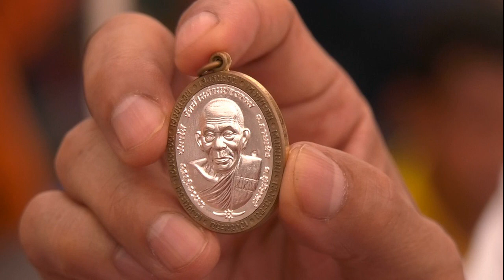ทะลักวัดแทบแตก วันเกิด หลวงปู่เฮง เกจิดังอีสาน ฮือฮาจุดธูปเจอเลขอายุเต็มๆ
วันเกิด "หลวงปู่เฮง" เกจิดังอีสานใต้ ประชาชนแห่รอรับแจกเหรียญปลุกเสก 7 รุ่น ชาวบ้านฮือฮา จุดธูปเจอเลขอายุหลวงปู่เฮงเต็มๆ
วันนี้ (11 ส.ค.) ที่วัดพัฒนาธรรมาราม หรือวัดบ้านด่านช่องจอม ต.ด่าน อ.กาบเชิง จ.สุรินทร์ นายพิจิตร  บุญทัน ผู้ว่าฯ สุรินทร์ เป็นประธานในพิธีฉลองอายุวัฒนมงคล ครบ 96 ปี เจ้าอาวาสวัดพัฒนาธรรมารามครบ 8  รอบ
โดยมีพระหรหมณ์วชิรโมลีที่ปรึกษาเจ้าคณะภาค 11 ,พระราชวิมลโมลี เจ้าคณะ จ.สุรินทร์ พร้อมด้วยพระภิกษุสงฆ์ ศิษยานุศิษย์และพุทธศาสนิกชนจากทั่วประเทศ รวมทั้งชาวกัมพูชาในพื้นที่ ด้วยความศรัทธาและอิ่มบุญกันถ้วนหน้า โดยมีประชาชนที่ศรัทธามาร่วมออกโรงทานเป็นจำนวนมาก
จากนั้นเวลา 11.09 น. ได้มีพิธีบวงสรวงเบิกเนตรมนฑลรูปเหมือนหลวงปู่เฮง ปภาโส องค์ใหญ่ที่สุดในโลก ขนาดหน้าตักกว้าง 7 เมตร สูง 9 เมตร ไม่รวมฐานมลฑป โดยมีรูปปั้นองค์พญานาคสององค์ขนาดใหญ่ขนาบข้างอย่างสวยงาม ถือว่าเป็นแลนมาร์คที่สวยงามและน่ามากราบสักการะและท่องเที่ยว

ซึ่งวัดอยู่ติดกับตลาดการค้าชายแดนช่องจอม และสามารถจอดรถที่หลังตลาดเดินเที่ยวเลือกซื้อสินค้า ก่อนเดินทะลุประตูข้างกำแพงวัดข้างตลาดทางทิศตะวันตก เพื่อเข้ามากราบไหว้สักการะได้อย่างสะดวกอีกด้วย
จากนั้นในช่วงบ่าย หลวงปู่เฮง ปภาโส ได้เป็นประธานฝ่ายสงฆ์ ในพิธีพุทธาภิเษกวัตถุมงคลร่วมกับพระเถระชั้นผู้ใหญ่รวมทั้งหมด 9 องค์ นั่งปรกอธิษฐานจิตอย่างเข้มขลัง ให้กับเหรียญวัตถุมงคลจำนวน 7 รุ่น

โดยเฉพาะเหรียญรุ่น "เฮงชนะจน" จัดสร้างโดย ต่อ บุรีรัมย์ และทีมงาน ซึ่งได้บริจาคเงิน 1 ล้านบาทสมทบทุนสร้างมลฑลหลวงปู่เฮง ปภาโส องค์ใหญ่ที่สุดในโลกโดยมีป๋อง สุพรรณ ประธานมูลนิธิพระเครื่องและพระบูชาประเทศไทย ได้เดินทางมาร่วมพิธีพร้อมและการรันตีคุณภาพทั้งลวดลายพุทธศิลป์และมวลสารที่ได้รับการยอมรับในวงการพระเครื่องไทยอีกด้วย

หลังจากเสร็จสิ้นพิธีพุทธาภิเษก ได้มีการแจกเหรียญพระเครื่องทั้ง 7 รุ่น โดยมีประชาชนและพุทธศาสนิกชนแห่มารอรับเป็นจำนวนมากจนแน่นวัด
ขณะที่ประชาชนนักเสี่ยงโชคได้ถือโอกาสไปจุดธูปเสี่ยงทายตัวเลข เพื่อขอโชคลาภอยู่ภายในบริเวณวัด พบว่าปรากฏเลข 379 ทำให้เป็นที่ฮือฮาของประชาชนที่มาร่วมงานเป็นอย่างมาก เนื่องจากเลข 79 และ 97 ตรงกับอายุของหลวงปู่เฮง ที่ในวันนี้อายุครบ 96 ปีเต็มและย่างเข้าวัย 97 ปีอีกด้วย

ทำให้แผงลอตเตอรี่เลขอายุ 96,69 97,79 และเลขวันเกิด 11 ส.ค. หมดและหาซื้อแทบไม่ได้อีกด้วย แม้จะออกมาแล้วเมื่องวดวันที่ 31 ก.ค.66 ที่ผ่านมาแล้วก็ตาม
เปิดประวัติ หลวงปู่เฮง ปภาโส ผู้ที่ได้ชื่อว่าเป็นเทพเจ้าแห่งโชคลาภของแดนดินถิ่นอีสานใต้
สำหรับ หลวงปู่เฮง ปภาโส เจ้าอาวาสวัดพัฒนาธรรมาราม หรือ วัดบ้านด่านช่องจอม สิริอายุ 96 ปี ซึ่งเป็นผู้ที่ได้ชื่อว่าเป็น เทพเจ้าแห่งโชคลาภของแดนดินถิ่นอีสานใต้ วัดตั้งอยู่ที่บ้านด่านช่องจอม ต.ด่าน อ.กาบเชิง จ.สุรินทร์

หลวงปู่เฮง เกิดเมื่อ เดือนสิงหาคม 2470 ปีเถาะ พ่อแม่เป็นชาวกัมพูชา แต่ได้อพยพมาอยู่ประเทศไทยในสมัยที่ฝรั่งเศสปกครอง โดยย้ายมาอยู่หมู่บ้านปราสาท ต.ตาอ็อง อ.เมือง จ.สุรินทร์ ประกอบอาชีพทำนาทำสวน มีพี่น้องด้วยกัน 13 คน เป็นบุตรคนที่ 7 ที่หมู่บ้านปราสาท

ในวัยเด็กอายุประมาณ 13-14 ปี พระอาจารย์เฉิด ธัมมกโร ลูกพี่ลูกน้องของหลวงปู่เฮง เดินทางธุดงค์มาจากประเทศกัมพูชา เข้ามาเยี่ยมญาติพี่น้องที่ประเทศไทย บอกจะเดินธุดงค์ไปเรื่อยๆ
ก่อนที่จะไปได้ขอกับแม่ของท่าน โดยขอให้น้องไปด้วย และจะได้สอนให้ได้หัดเรียนเขียนอ่านหนังสือทำให้ได้ศึกษาอักษรขอมศาสตร์วิชาแขนงต่างๆ ตั้งแต่บัดนั้น ศึกษากับพระอาจารย์เฉิด พระพี่ชายและออกธุดงค์ไปด้วยเสมอ